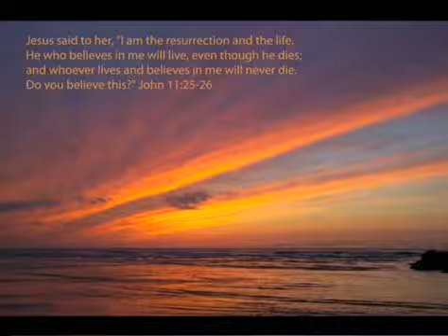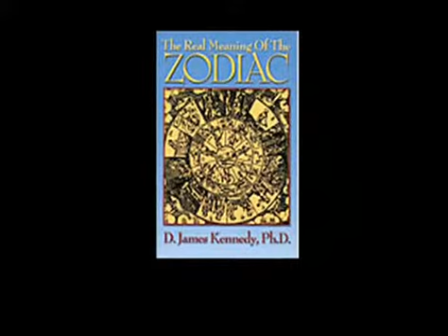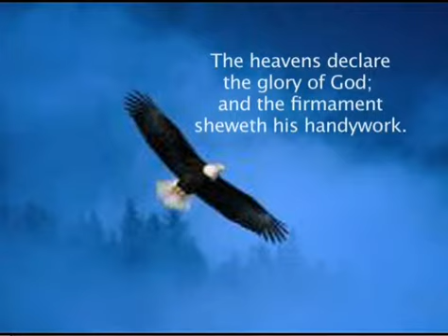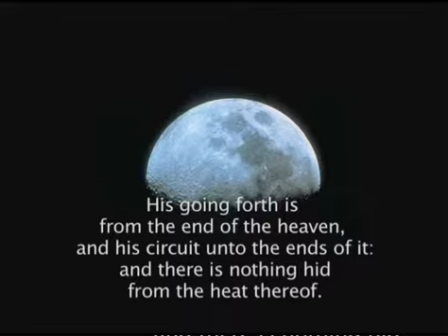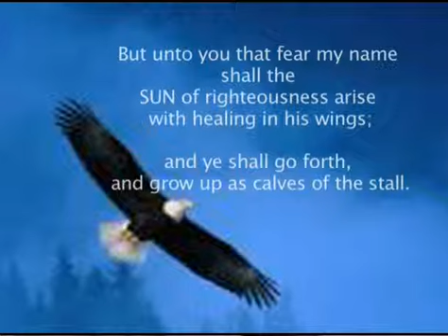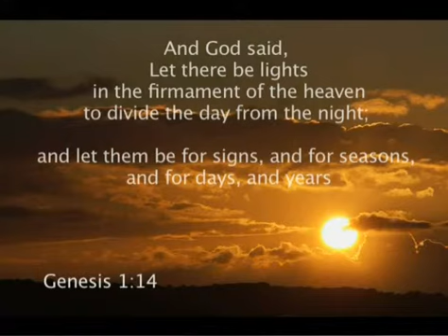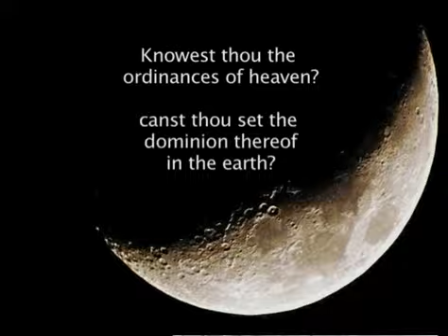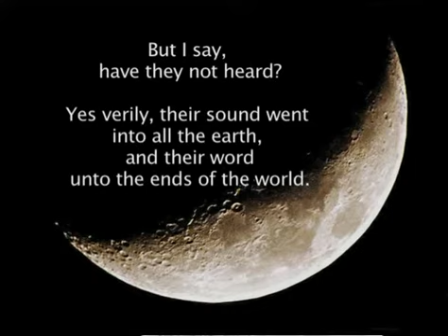Celtic Culdee Christian Ministry-Mystery of the Cross 7/12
Biblical & Cross-Cultural Perspective of the Cross of Jesus Christ.
Jesus Christ loves you!  Receive Jesus Christ into your heart as Lord & Saviour and receive God's forgiveness & His gift of eternal life.